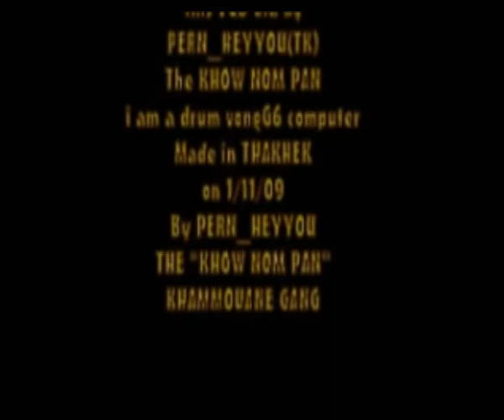GANG HEYYOU thakhek ^^end^^.flv